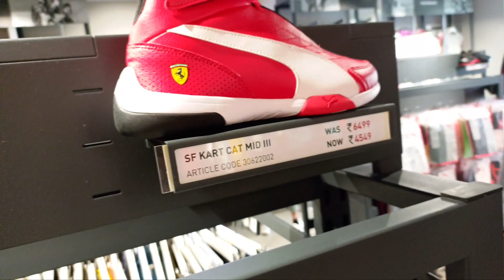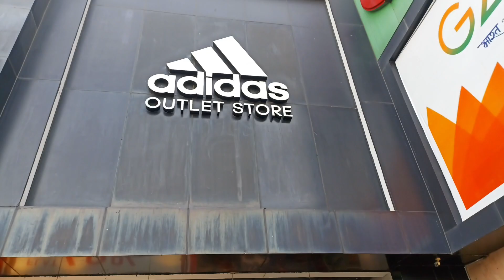Jija Ji Ke Sath Ghumne 😀. 88000 Ke Shoes 😯.